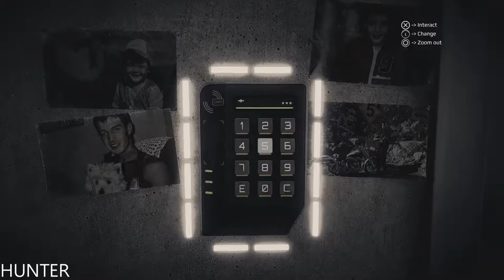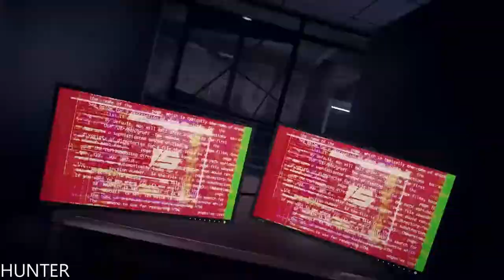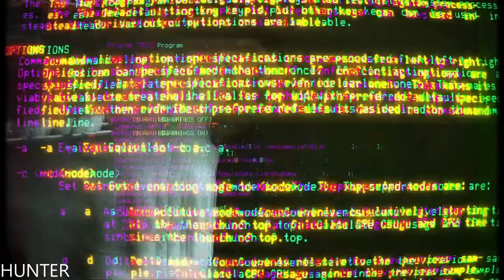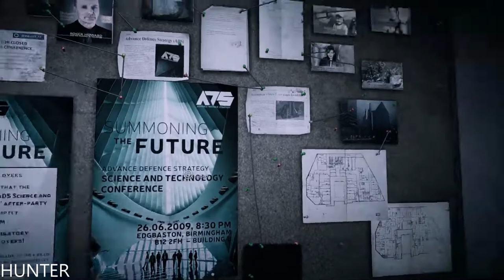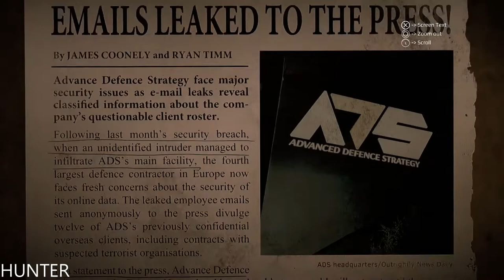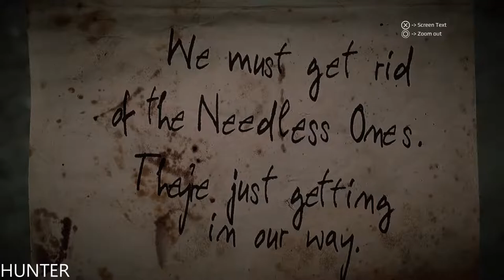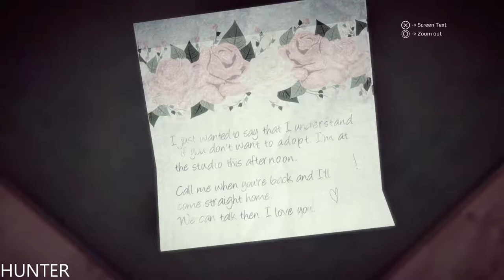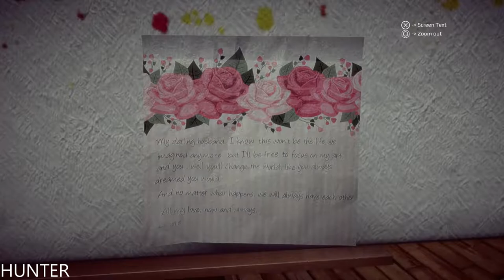PS4 - Get Even Gameplay (1080p60FPS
PC SPECS:
- cpu: INTEL i9 9900K 4.86ghz
- mainboard: ASUS ROG STRIX Z390-F GAMING
- vga: ASUS RTX 2080 Ti Strix OC 11GB
- ram: KINGSTON PREDATOR DDR4 32GB 3466 MHZ CL15
- ssd: SAMSUNG 970 Evo 1TB M.2 SATA 3400/1500
-hdd : WDD RED 6tb x3
- psu: EVGA 1300WATT
- cpu cooler: CORSAIR H100I V2 HYDRO SERIES
-case: Phanteks Enthoo Evolv atx + RGB LED